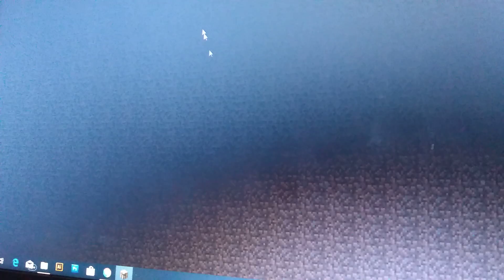All my words i have in Minecraft